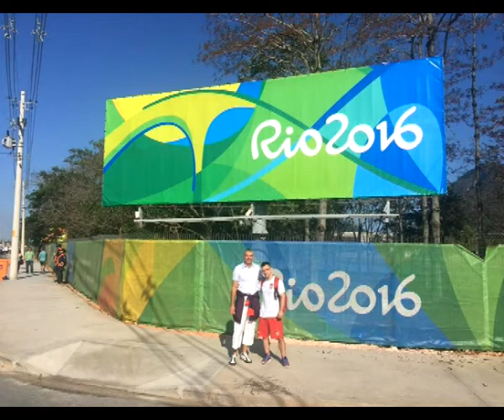FIZIOTERAPEUT MARKO ĆURČIĆ